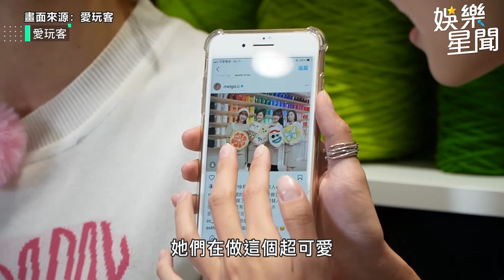胡祖薇、木木挑戰全球超夯手作地毯！自虧「手殘黨」成品竟超驚豔｜娛樂星聞